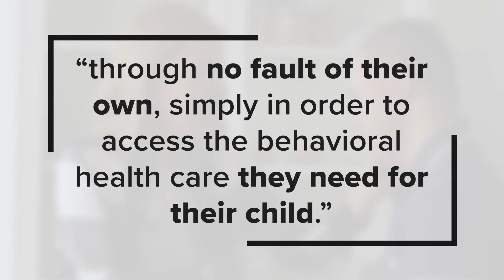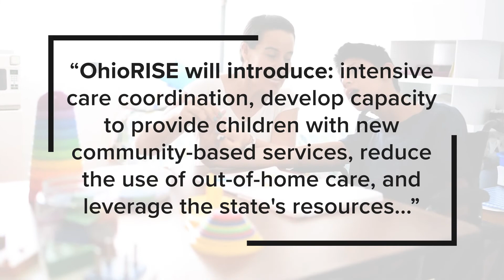OhioRISE | Resilience through Integrated Systems and Excellence